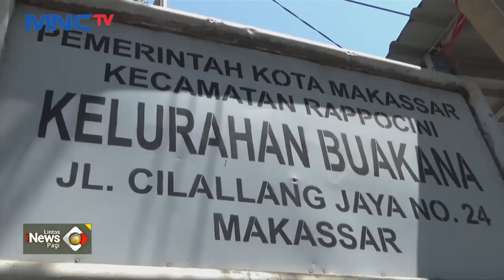Gegara Penghuni Rumah Emosi, Akses Keluar Masuk Rumah Ditutup Tetangga, Medan - LIP 31/08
Saksikan info berita terkini di:
Lintas iNews Pagi: Senin – Sabtu Pukul 04.20 WIB
Lintas iNews Siang: Senin – Jumat Pukul 11.30 WIB
Lintas iNews Malam: Senin – Sabtu 00.30 WIB
Lintas iNews: Setiap Hari 09.00 | 10.00 | 13.00 | 14.00 | 15.00